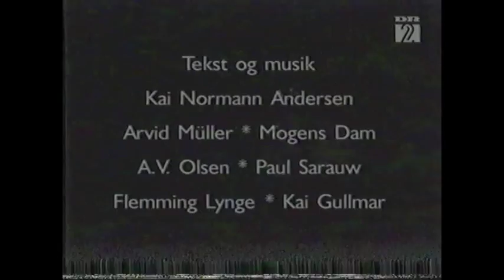MARGUERITE VIBY - Interview 1970 (Del. 4)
Danmarks Radios Niels Jørgen Kaiser i samtale med den legendariske Danske diva og skuespillerinde Marguerite Viby, der allerede begyndte sin lange karriere i stumfilm og blev en af Danmarks mest berømte og feterede stjerner af sin tid. Datteren, skuespillerinden Susse Wold interviewes også her om sin mor.